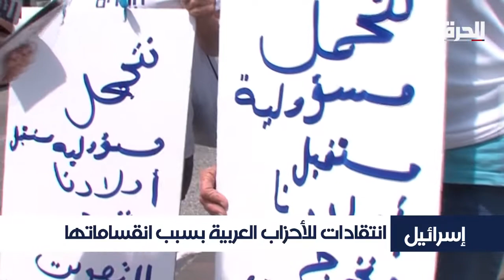انتقادات للأحزاب العربية في إسرائيل بسبب انقسامها في انتخابات الكنيست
تشارك الأحزاب العربية في انتخابات الكنيست المقبلة بقائمتين تضم أحزابا تمثل العرب في إسرائيل وتوجهاتهم السياسية.
لكن الأحزاب العربية تعاني هذه المرة من اللوم بسبب انقسامها بعد ان كانت موحدة في قائمة مشترك